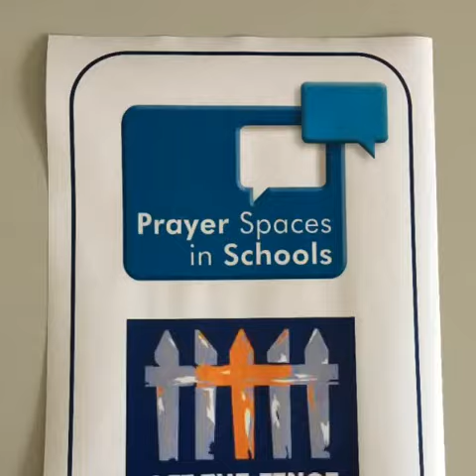World Prayer Space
Our Schools Team use our prayer spaces to help children engage with the world around them